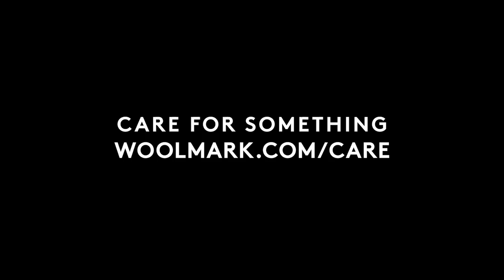Anjelica Huston Really Cares For Wool — Dress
Caring for wool is super easy. It’s so easy that Anjelica Huston — the maven of Merino, the first woman of wool — gets bored answering everyone’s super simple questions about washing, drying, spot cleaning and storing it and starts imagining the sordid story behind the stains instead.

for more details about how to care for something…anything wool-related.